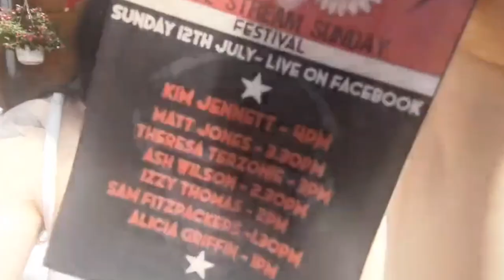Kim Jennett - Official Show-reel.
Kim Jennett - Professional Vocalist performer and live streamer.

🌍Manchester UK.

Music - Let me be the one, written by Myke Gray and performed by Kim Jennett.
I do not own all of this footage.